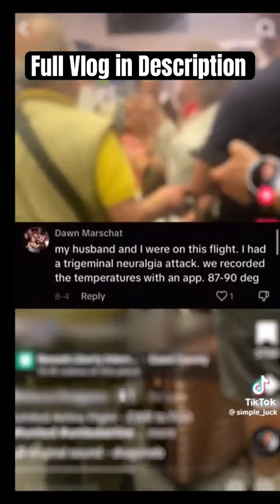Scams On A Plane: Share Your Worst Airport Experience?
Passengers were held on the tarmac for seven hours during an international flight in this now viral TikTok. To make sure this never happens to you, watch my latest video series from multiple travel experts’ recommendations on what to do when your flight is canceled or delayed.